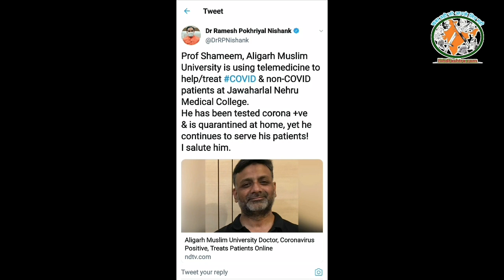JNMC AMU के Prof Mohd Shamim की HRD Minister Dr Ramesh ने की जमकर तारीफ